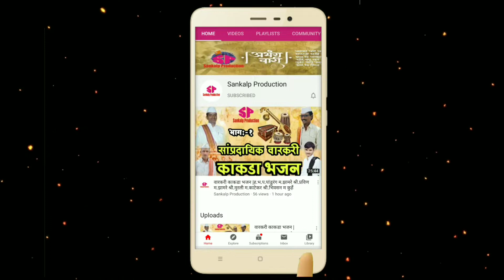वेळ काढून हे किर्तन नक्की पहा l अक्रूर महाराज साखरे यांचे जबरदस्त किर्तन l Akrur Maharaj Kirtan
आपल्याला हि आपल्या सप्ताह चे किंवा इतर कार्यक्रमाचे शुटींग करायचे असेल तर आम्हाला संपर्क करा
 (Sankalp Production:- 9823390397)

तुमच्या कड़े काही व्हिडिओ किंवा किर्तन असेल तर आम्हाला खालील नंबर वर पाठवू शकता

नोटीस
● आमच्या कोणत्याही व्हिडिओस आमच्या परवानगी शिवाय डाउनलोड किंवा इतर प्लॅटफॉर्मवर अपलोड करू नये.
● या समूहाचा कोणत्याही व्यक्ती, वस्तू, स्थळ या घटकांशी साधर्म्य आढळल्यास योगायोग समजावा.
● कुणाचेही भावना-मन दुखावण्याचा आमचा हेतू नाही.

◆ धन्यवाद

akrur maharaj sakhare kirtan 2019 nashik, akrur maharaj sakhare kirtan shivaji maharaj, akrur maharaj sakhare kirtan bhaubij
akrur maharaj sakhare kalyache kirtan, sakhare maharaj haripath, yashodhan maharaj sakhare,
kisan maharaj sakhare kirtan, akrur maharaj sakhare kirtan 2019 shindewadi, akrur maharaj sakhare kirtan, akrur maharaj sakhare
akrur maharaj kirtan, akrur maharaj sakhare kirtan chal, akrur maharaj sakhare kalyache kirtan